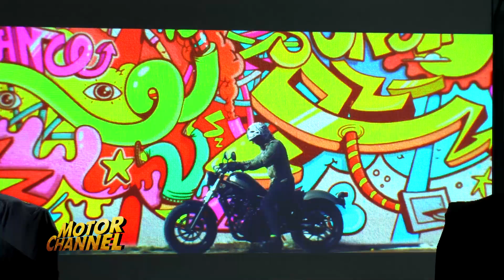Honda Bigbike Motor Expo 2016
รายการ Motor Channel (มอเตอร์ ชาแนล) ออกอากาศทุกวันศุกร์ เวลา 21.35 น. ทาง ททบ.5